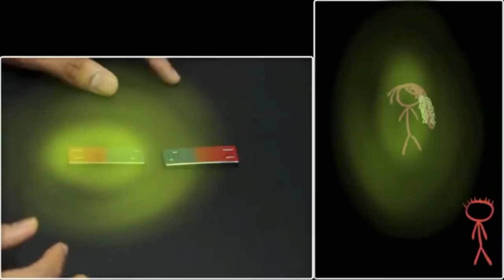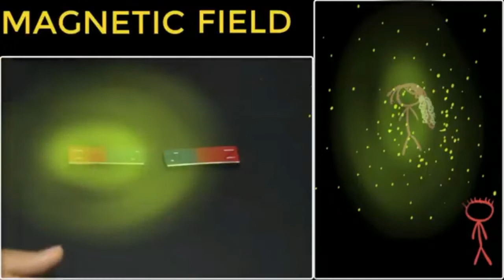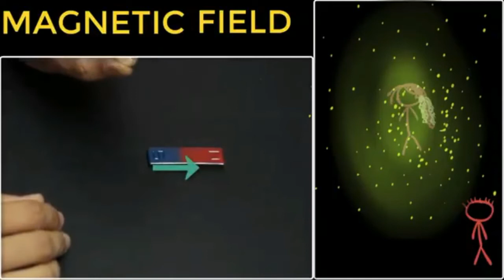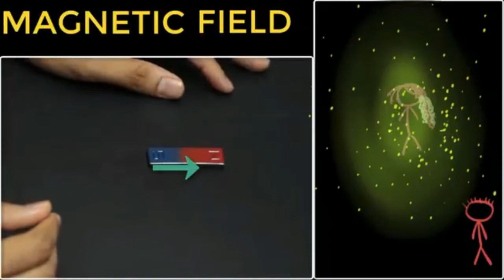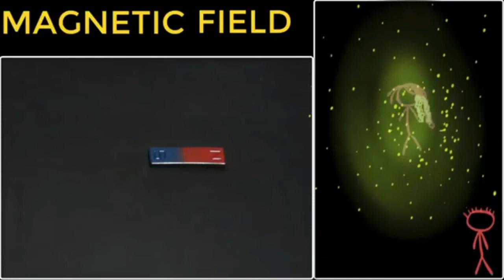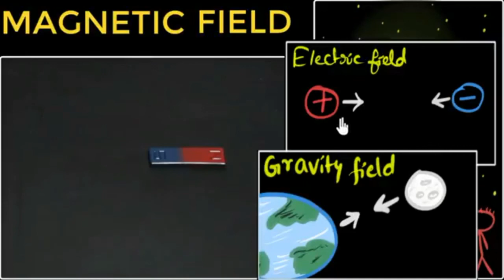31 August 2020